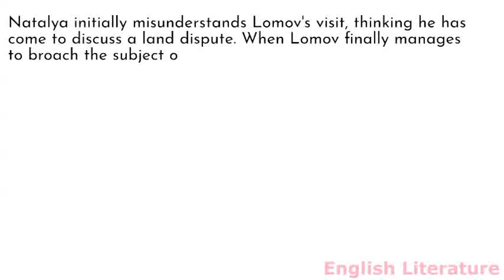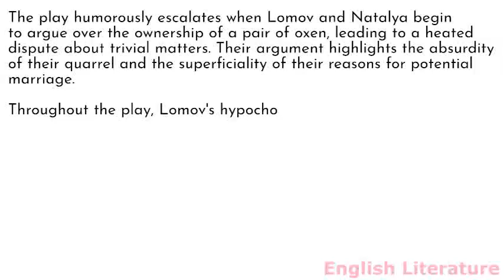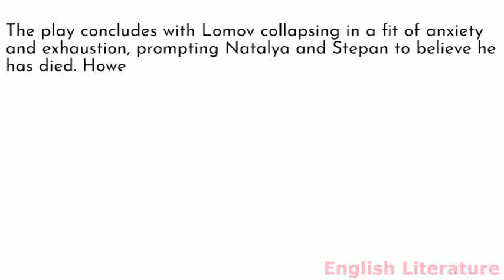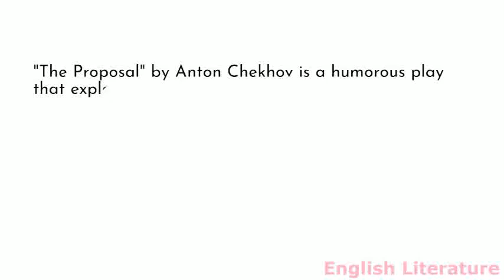Summary and analysis of The Proposal by Anton Chekhov